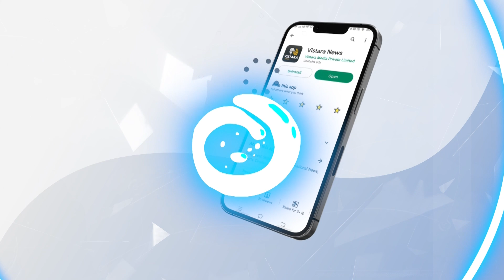ದೋಸ್ತಿ ರಣತಂತ್ರಕ್ಕೆ ಡಿಕೆಶಿ ಖಡಕ್ ತಿರುಗೇಟು! | DK Shivakumar Talk About Bjp Jds Alliance | Vistara News